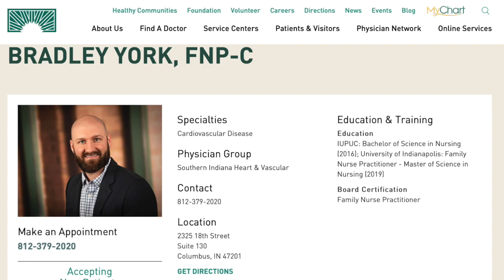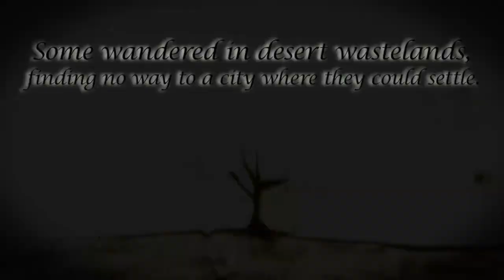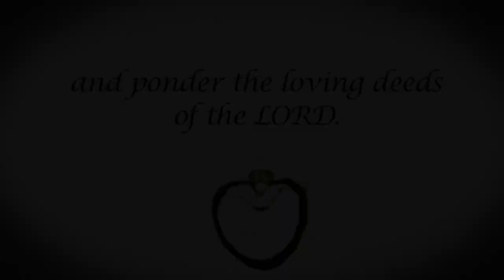New Hope Online Worship, October 11, 2020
00:00 Intro
00:30 Welcome & Announcements
03:13 Call To Worship - Psalm 107
04:28 Music
12:13 Sermon Intro
16:23 New Testament Reading - Hebrews 10:19-25
17:16 Sermon
31:53 Communion Song & Lord’s Supper